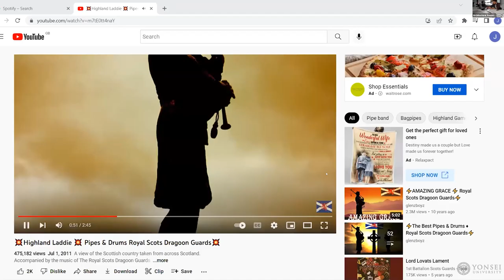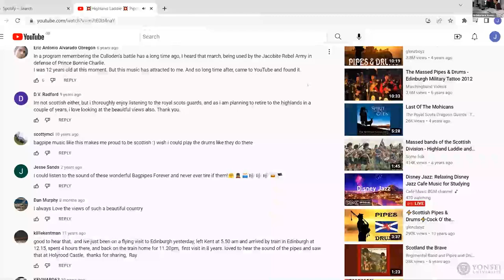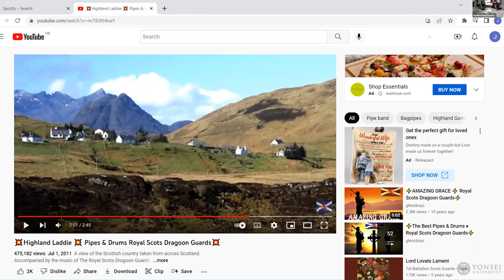Metaphysics and architectureㅣFederico Campagna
[Yonsei-AA] The Ambivalence of Design

A collaboration between the AA School of Architecture UK and Yonsei University

In this lecture, Federico Campagna will look at the interactions between metaphysics and architecture.

Moving from an existential analysis of the need for world-building in a chaotic universe, Campagna will consider the role of cultural producers in defining shared ideas about the nature of reality. The traditional relationship between city-planning, home-building and cosmology will serve as a starting point to discuss the opportunities and perils of designing spaces that suggest new metaphysical ideas about reality and our place within it.

FEDERICO CAMPAGNA is an Italian philosopher and writer based in London. He is Frances A Yates Fellow at the Warburg Institute and Critical Fellow at the Royal Academy of Arts. He is the author of 'Prophetic Culture' (2021), 'Technic and Magic' (2018), 'The Last Night' (2013). He is currently writing a new book on syncretism in Mediterranean cosmologies. He holds a PhD from the Royal College of Art, an MA from Goldsmiths University of London, an MSc and BSc from Bocconi University in Milan. He also works as the director of rights at the radical publisher Verso.

The AA-Yonsei Lecture Series The Ambivalence of Design is organised by James Kwang-Ho Chung & Brendon Carlin (Unit Masters, AA Diploma 19), Jooeun Sung (Professor, Yonsei University) and Jae-Won Yi (Adjunct Professor, Yonsei University).

This event is funded by the British Council grant (British Council UK-Korea Virtual Academic Collaboration grant).